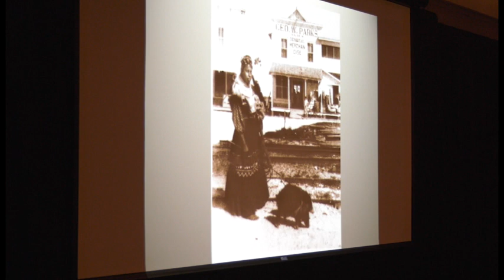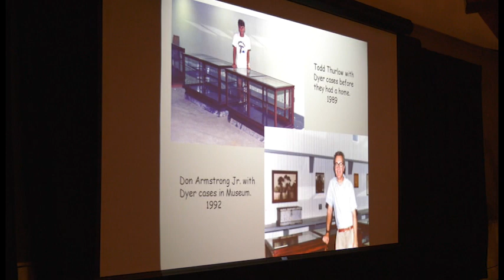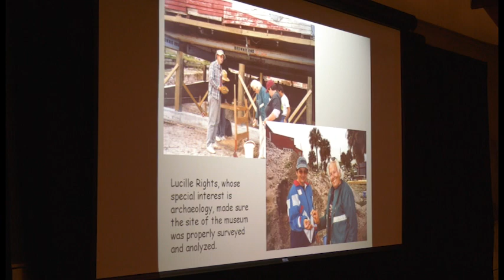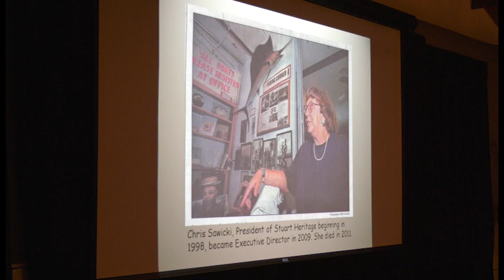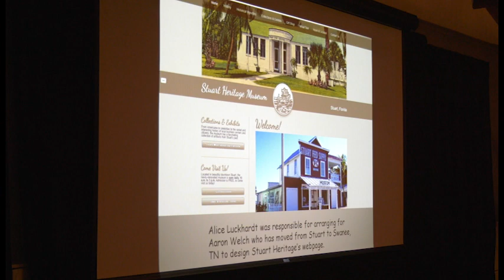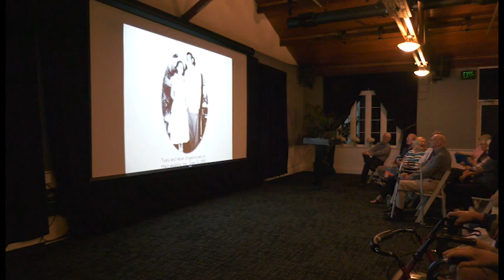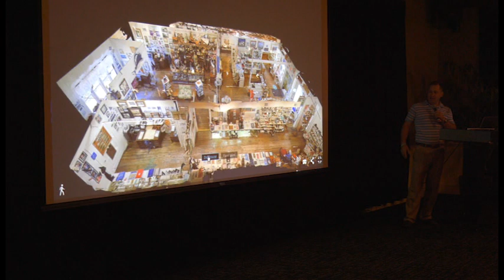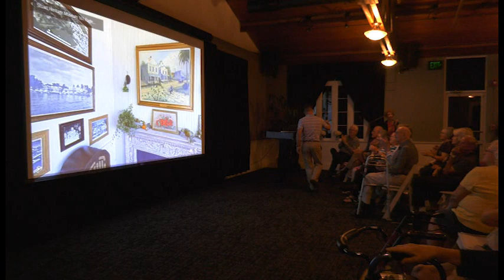"The History of Stuart Heritage Museum" - Stuart Heritage Museum Monthly Community Program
Recorded 11/14/17 - Local Historian Sandra Thurlow and Don Armstrong give a comprehensive look back at our Stuart Heritage Museum.